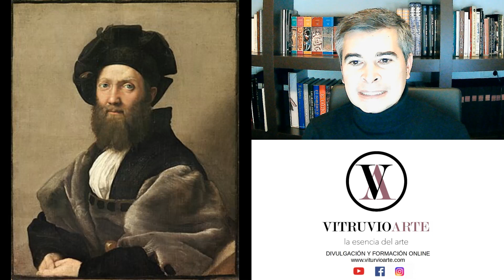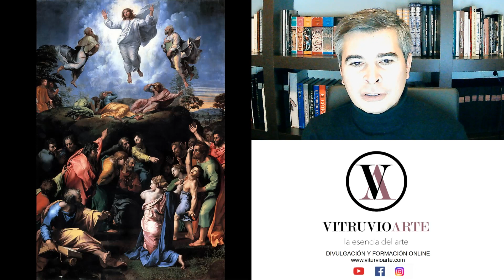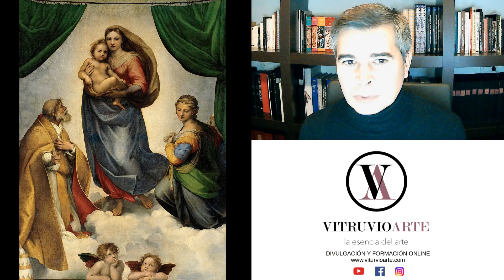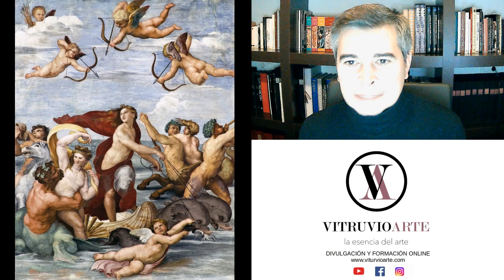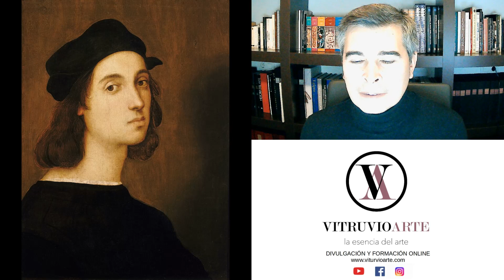BIOGRAFÍAS: RAFAEL SANZIO DE URBINO